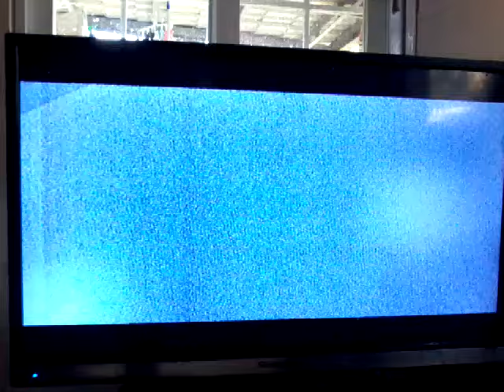1767. News Patrol OBB 2016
(Recording Of September 23, 2018)